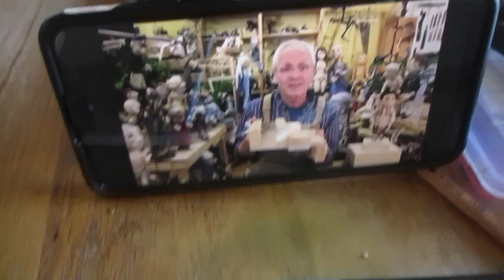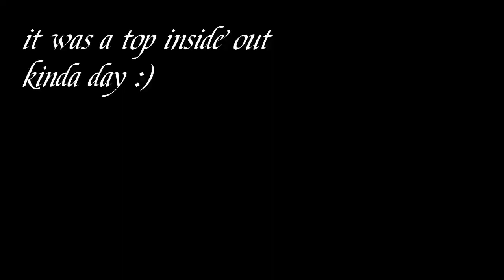Making my dog a 16th Century Elizabethan Ruff Collar! How to make an Elizabethan/Tudor Ruff DIY 👑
I made my dog 'Bugsy' a custom 16th century Elizabethan ruff and you can too, follow along with my tutorial of how to make an Elizabethan Tudor inspired collar and you can have yourself and your pets looking like renaissance royalty.